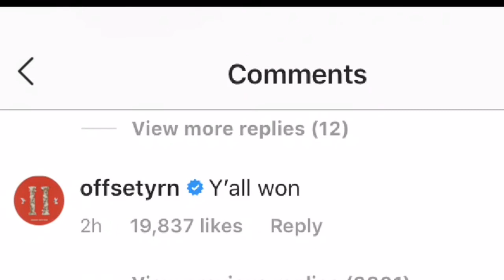CARDI B Announces Her Split With Offset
Some of her fans believe her and some think it's a publicity stunt. What do you think?